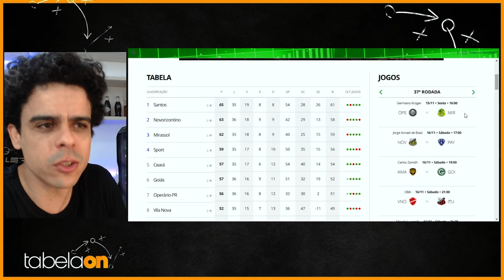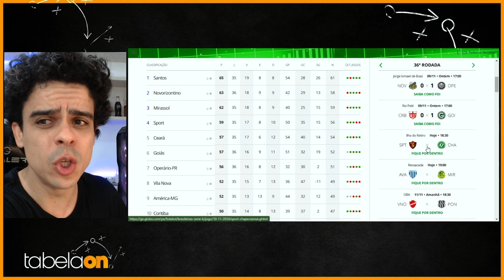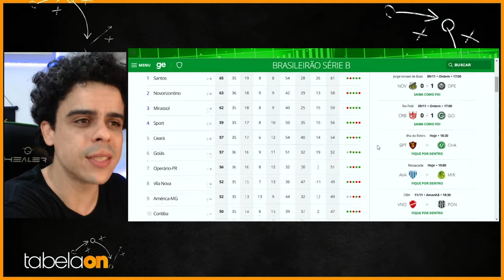🚨 GOIÁS E OPERÁRIO AINDA SONHAM COM ACESSO! CRB SE COMPLICA E PODE ENTRAR NO Z4